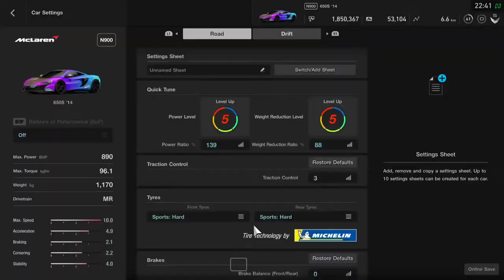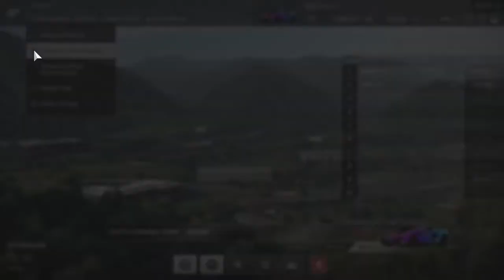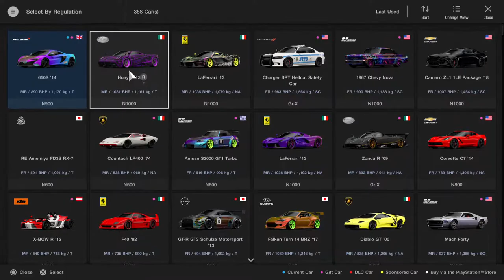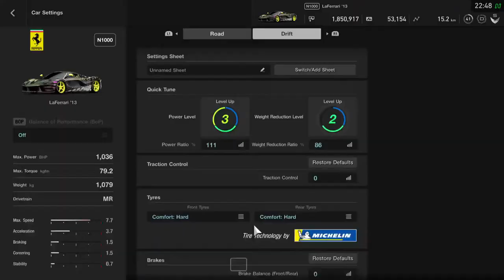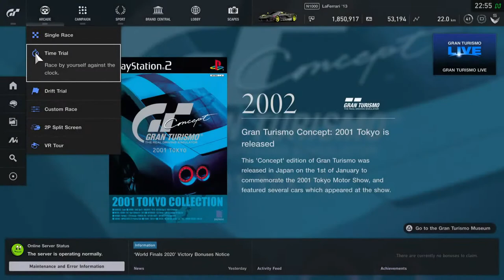Gran Turismo Drift live on PS5